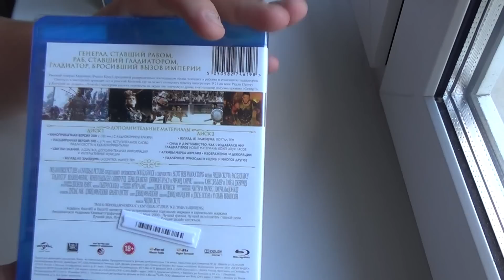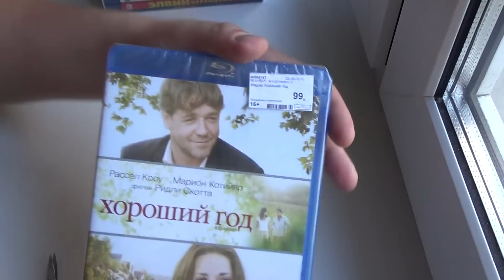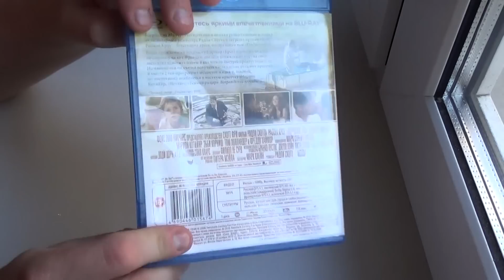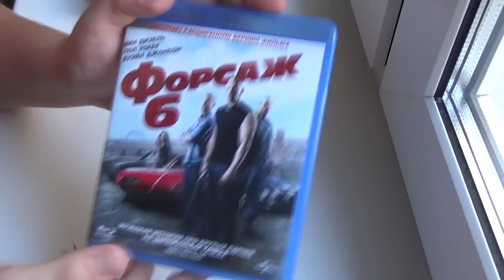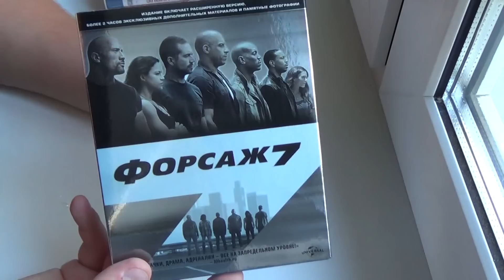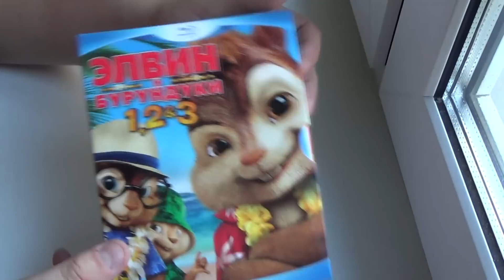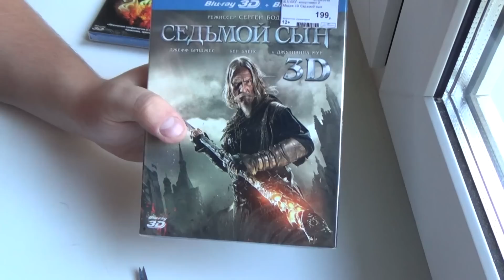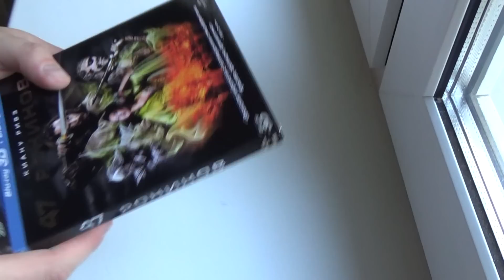Распаковка 20 Blu ray дисков / Unboxing 20 Blu ray disks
Распаковка 20 дисков формата Blu ray.